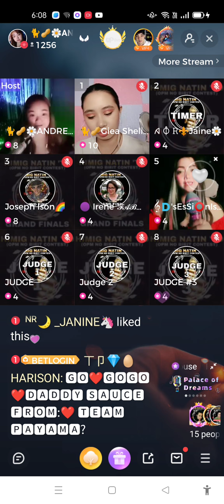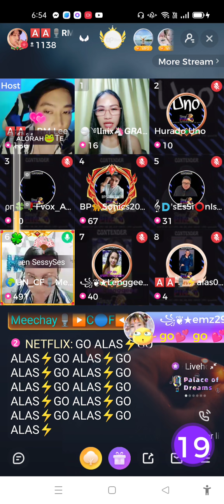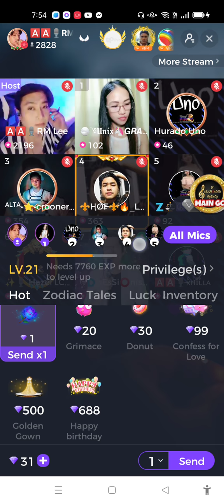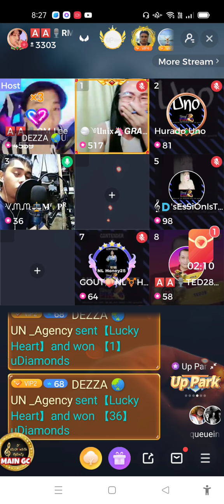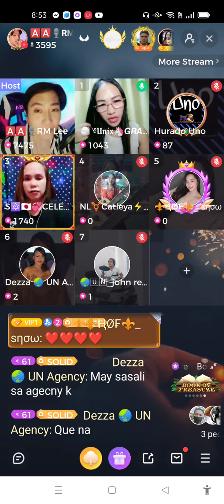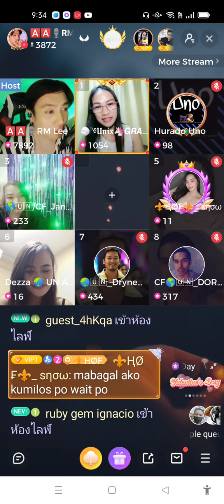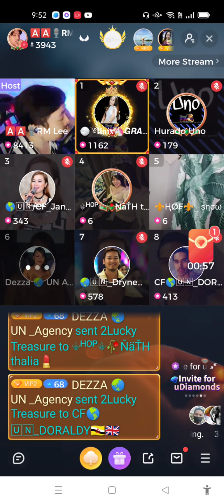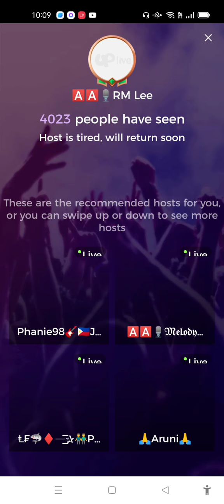ARTIST AUTHORITY's TUNOG PINOY CONTEST ELIMINATION ROUND 2 at UP LIVE Hosted by RM LEE & GRACE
ARTIST AUTHORITY's TUNOG PINOY CONTEST ELIMINATION ROUND 2  at UP LIVE Hosted by RM LEE & GRACE  with the
𝄞🇩'sEsSi⭕nIsTa𝄞S auditioning
recorded by Sesabeth (Oppo95)
13 February 2022